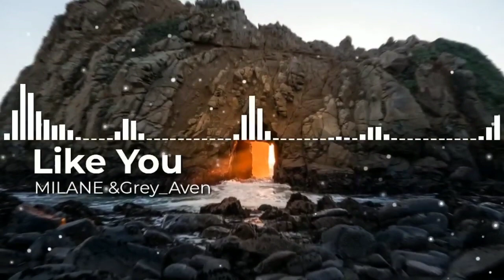MILANE & Grey_ Aven - Like You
no copyright songs / NCS
free music